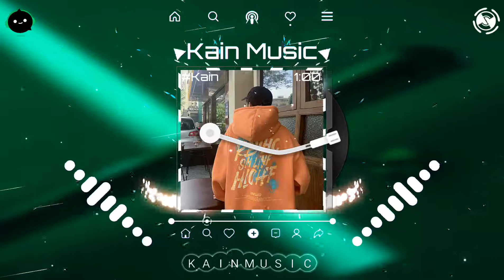这次我绝不会挽留 (抖音DJ版) - 倪红「费尽心机想忘记天长地久 从此以后还给你要的自由」♪ || 抖音 | TikTok •|• Douyin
⬗未来的每一天都会为各位带来好听的歌曲来陪伴你们⬖
╭(╯〆⧩關注Kain Music其他平台⧨〆╰)╮
◉ Follow Kira Wim (Kain) ✖
➤Douyin【抖音】: Coming soon
➤Wechat: Coming soon

00:00 | 这次我绝不会挽留 (DJ阿能版) - 倪红
00:10 | Lần Này Anh Sẽ Không Bao Giờ Giữ (Remix) - Nghê Hồng
00:20 | 的歌曲 : 这次我绝不会挽留 (抖音DJ版) - 倪红
00:30 | Edit by : Kain Records
歌词: 暂无歌词！
⇢The copyright of the song is only owned by the artist and his music company.
⇢This channel only provides trial listen. If you are interested in buying music, please buy support on the above music platform!
❖歡迎查詢合作/投稿音樂/攝影作品等等
© 版权属于 Kain Records「Kain - JT151」 ✔
© Copyright by Kain Records ☞ Do not Reup ✔